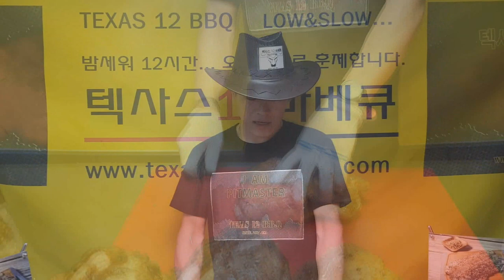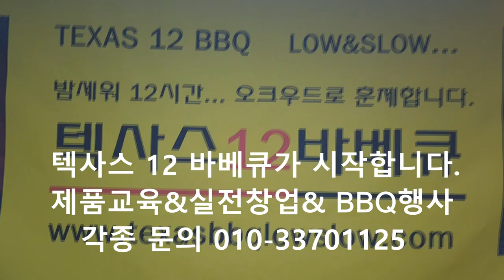풀드포크 만들기(대용량) HOW TO MAKE PULLED PORK